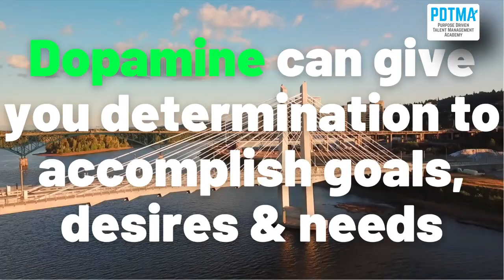What is Dopamine? | Happiness Chemical | Hindi/Urdu |by Ranjeet Kumar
Ranjeet Kumar Manager Learning & Development & Co-Author WinningItTogether is explaining the application of dopamine? & how dopamine works in our body?
Dopamine: Enables motivation, Learning & Pleasure & gives you determination to accomplish goals, desire & needs.

How deficiency effects you ?

Procrastination
Low energy / Fatigue
Inability to focus
Feeling anxious
Feeling hopeless
Mood swings

How to increase happiness level?

Meditate
Food enrich L-tyrosin
Exercise regularly
Create something:
Music, Art or writing